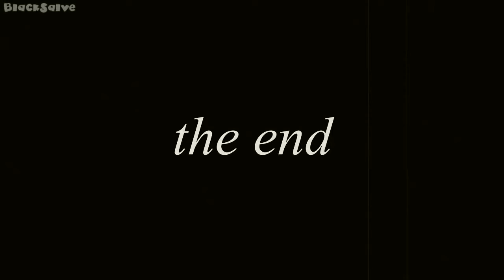WingsofRedemption Richard Noir